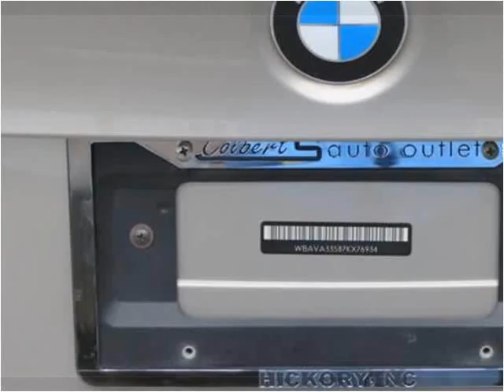2007 BMW 3 Series Used Cars Hickory NC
This 2007 BMW 3 Series is available from Colberts Auto Outlet.